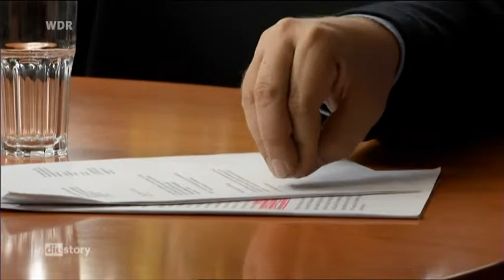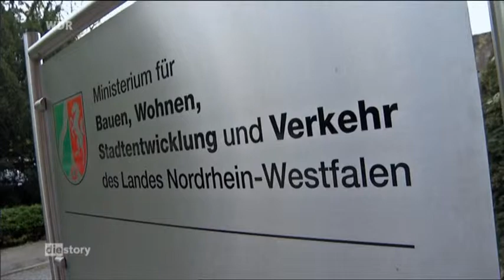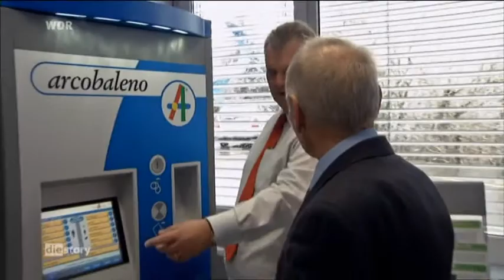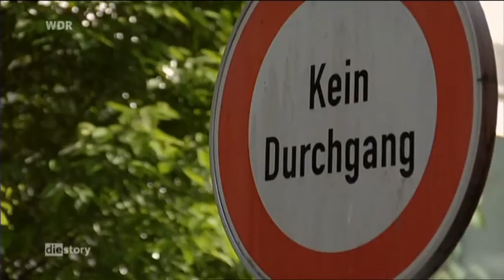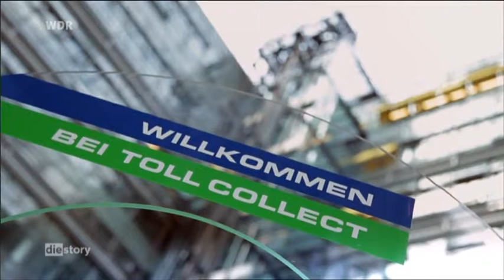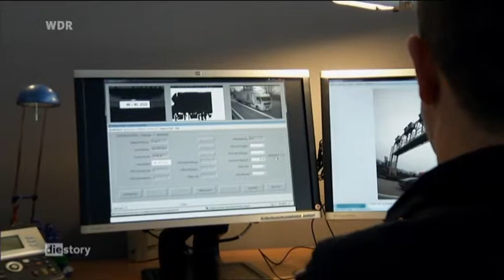Staatsgeheimnis Lkw-Maut - Wie käufliche Politik und Großkonzerne kungeln Part.3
Ein Film von Gudrun Thoma und Sebastian Schütz

Ein Segen für die klamme Staatskasse und ein High-Tech-Aushängeschild für die deutsche Industrie, das sollte das Lkw-Mautsystem „Toll-Collect" einmal werden -- jetzt wird die Bundesregierung wird von ihrer Vergangenheit eingeholt.

Tatsächlich wurde die Maut zum Paradebeispiel für eine verkorkste Zusammenarbeit von öffentlicher Hand und Privatwirtschaft, die viele Verlierer hinterlässt -- vor allem den Steuerzahler: Der hätte allein für die verpatzte Einführung der Lkw-Maut Anrecht auf 7 Milliarden Euro Schadenersatz. Wie konnte es dazu kommen? Und warum tun die Parteien kaum etwas, um jetzt, zum Auslaufen des Vertrages, einen sinnvollen Neubeginn zu ermöglichen?

die story-Autoren schauen, wie sich Toll-Collect entwickelt hat, angefangen beim Ideengeber Steinbrück, über alle Regierungen von rot-grün bis schwarz-gelb, sekundiert von immer der gleichen Wirtschaftkanzlei. Die schuf ein Mammut-Vertragswerk, zu dem die Abgeordneten immer noch nicht vollen Zugang haben, obwohl sie bald über eine Vertragsverlängerung zu entscheiden sollen -- oder eine Auflösung.

Wahrscheinlich ist, dass das Pleite-Konsortium aus Daimler-Benz, Telekom und Cofiroute weitermachen wird wie bisher. Aus dem Schadenersatz wird dann wohl auch nichts.

Redaktion: Norbert Hahn

Autoren: Gudrun Thoma und Sebastian Schütz